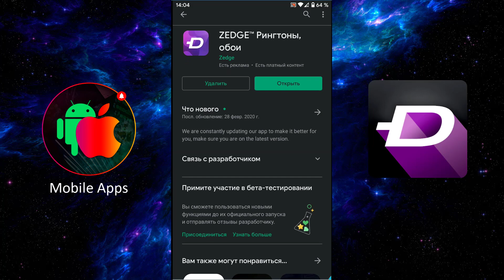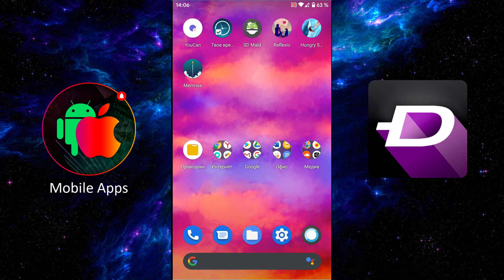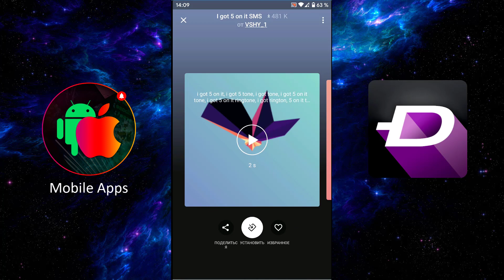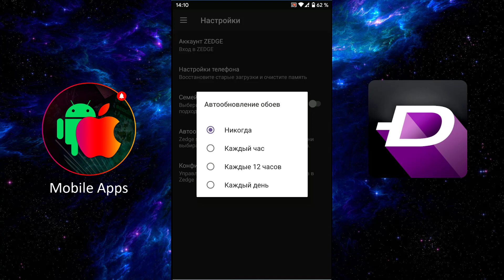ZEDGE™ Рингтоны, Обои - Как Пользоваться Android Приложением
ZEDGE™ Рингтоны, Обои - как пользоваться приложением для мобильных устройств под управлением Android?

Софт очень простой и популярный, позволяет скачивать качественные обои, видеообои, рингтоны, звуки уведомлений и прочий классный контент для вашего смартфона или планшета.